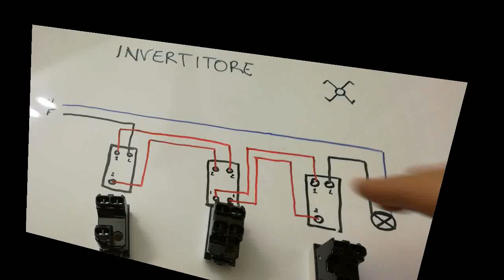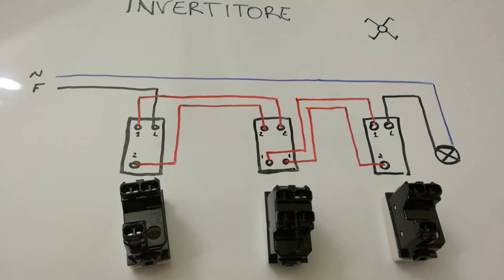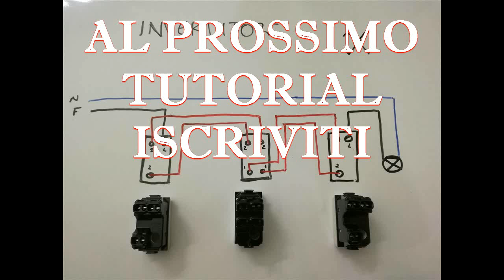INVERTITORE ELETTRICO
INVERTITORE ELETTRICO COME COLLEGARLO ELETTRICAMENTE E QUANDO UTILIZZARLO.
UNA GUIDA COMPLETA SU COM'E' FATTO E SULL'APPLICAZIONE QUANDO SI HA LA NECESSITA' DI ACCENDERE UNA O PIU' LAMPADE  DA 3 A PIU' PUNTI DIVERSI.

* BATTERIE 18650
* 300 Cialde Miscela Blu